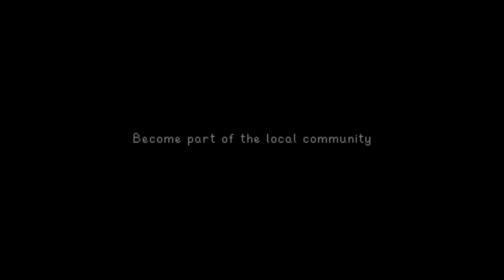BEST 5 MULTIPLAYER SWITCH GAMES!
"WHAT NO SMASH BROS WHAT KIND OF GARBAGE LIST IS THIS IZZY" you might be angrily wondering and commenting right about now.

Yes my child, it is me, the long prophesied pariah -- the single Switch owner who doesn't care about Smash.

I do care about these other AWESOME games, though. So let's take a look, baby!

📷My gear:

Canon 70D

24mm lense

- Must-have Bluetooth controller for emulation on a cellphone!

PLEASE WRITE "BUSINESS REQUEST" IN THE SUBJECT LINE! THAT WAY I'LL RESPOND TO YOUR EMAIL IMMEDIATELY! :D